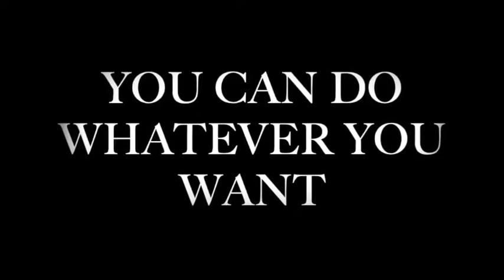Scorpion Table Stage by Tek Magic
Scorpion Table allows you to use this one table and transform it into various forms for every possible use!

The stage table is octagonal, beautifully crafted in metal with smooth finishing touches.

The Scorpion Table is STURDY - made completely with metal, the table and the stand are proven to be durable
One-step to disassemble the table for portability
Portable/easy to carry - Every table comes with a bag pack, specifically designed to carry the table
Includes:
Bag pack + portable table + disassembling tool
Size:

Height: 80 - 95 cm (adjustable)

Table top: diameter 37 cm, Inner diameter 34 cm